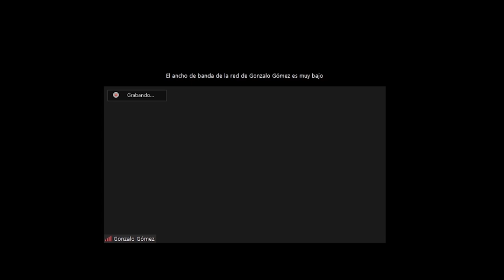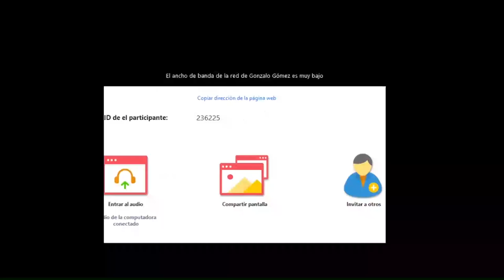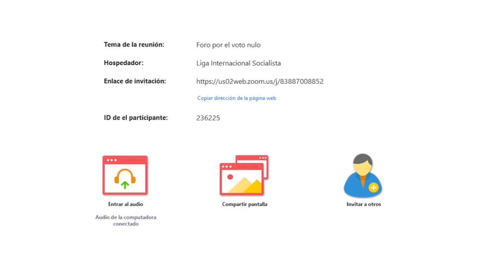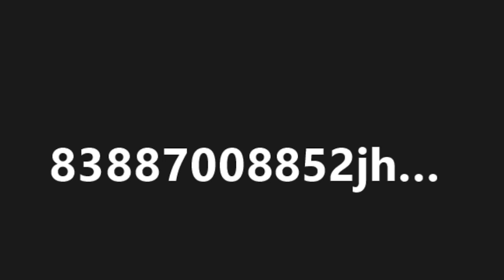Venezuela: ¿Por qué llamamos a votar nulo? / Foro organizado por Marea Socialista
Foro organizado por Marea Socialista de Venezuela sobre la postura por el voto nulo en las próximas elecciones.